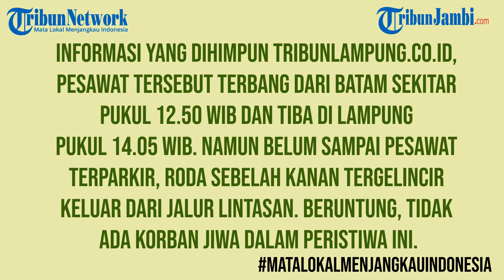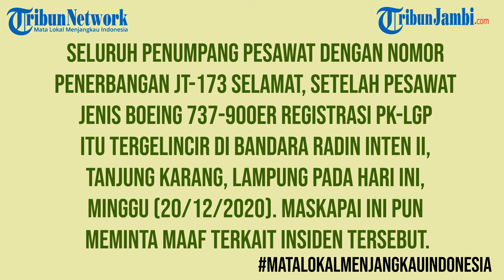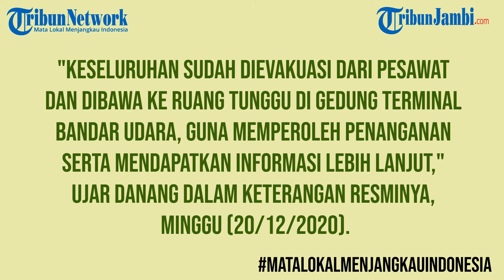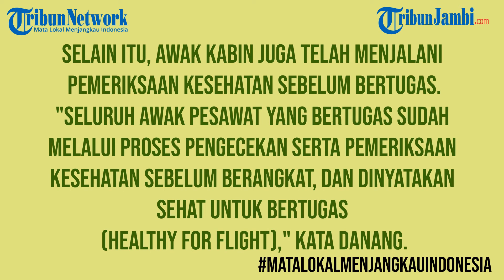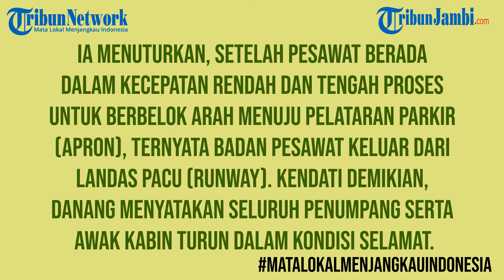Pesawat Lion Air Tergelincir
Tahu Gak Sih?

TRIBUNJAMBI.COM- Pesawat Lion Air dari Batam tergelincir di Bandara Radin Inten II, Branti, Natar, Lampung Selatan, Minggu (20/12/2020).

Pesawat Lion Air JT-173 itu tergelincir setelah melakukan pendaratan. Seluruh penumpang dinyatakan selamat.

Informasi yang dihimpun Tribunlampung.co.id, pesawat tersebut terbang dari Batam sekitar pukul 12.50 WIB dan tiba di Lampung pukul 14.05 WIB.

Namun belum sampai pesawat terparkir, roda sebelah kanan tergelincir keluar dari jalur lintasan. Beruntung, tidak ada korban jiwa dalam peristiwa ini.

Saat dikonfirmasi, Humas Bandara Radin Inten II Pujo Wusono membenarkan peristiwa tersebut. "Tergelincirnya benar," ujar Pujo Wusono.

Namun, Pujo belum tahu soal penyebab pesawat tergelincir.
Ia mengaku pihaknya masih melakukan investigasi. "Untuk penyebab masih perlu investigasi," sebutnya.

Pujo menambahkan, hingga saat ini para penumpang pesawat masih dalam proses evakuasi. "Tidak ada korban dalam peristiwa ini," tandasnya. Lion Air Pastikan Seluruh Penumpang Pesawat Lion Air JT-173 Selamat

Lion Air menyatakan seluruh penumpang pesawat dengan nomor penerbangan JT-173 selamat, setelah pesawat jenis Boeing 737-900ER registrasi PK-LGP itu tergelincir di Bandara Radin Inten II, Tanjung Karang, Lampung pada hari ini, Minggu (20/12/2020).